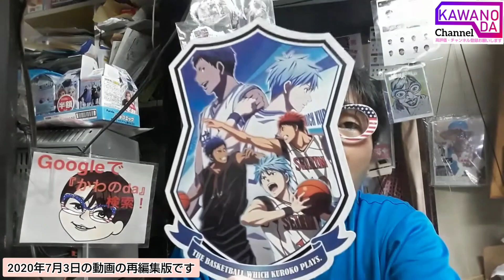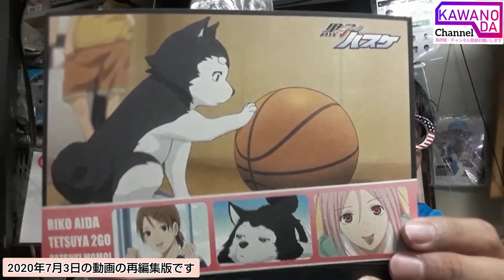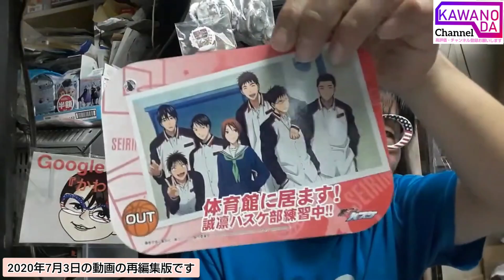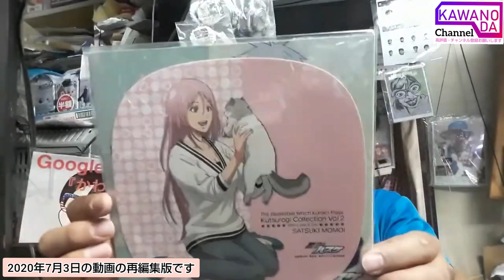(再編集)黒子のバスケグッズ詰め合わせ！